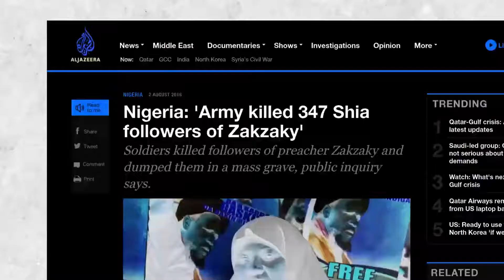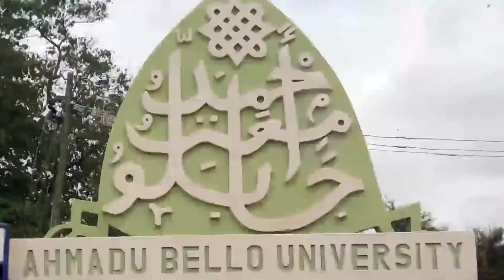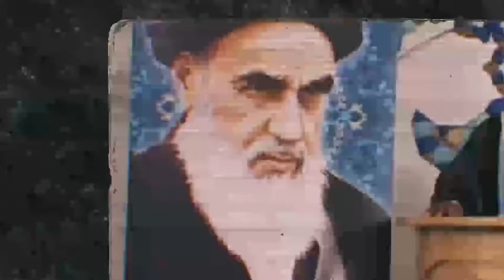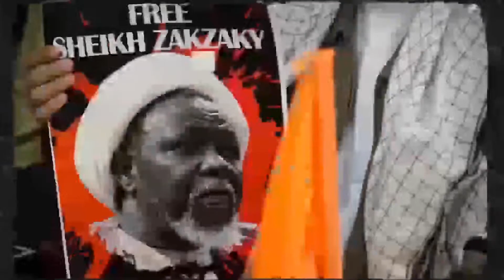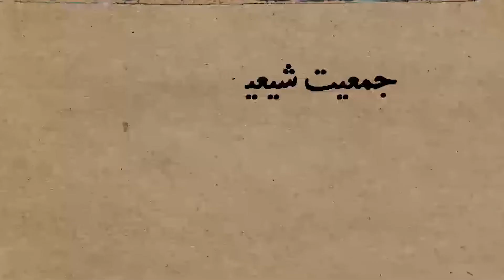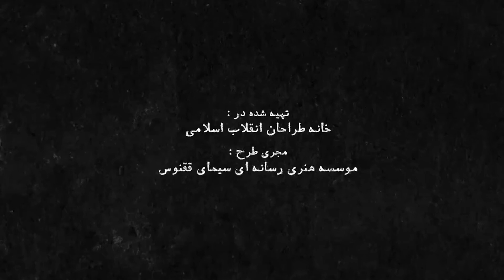موشن گرافیک نیجریه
روایتی از کشتار شیعیان در نیجریه و سرگذشت انقلاب شیعیان به رهبری شیخ ابراهیم زکزاکی